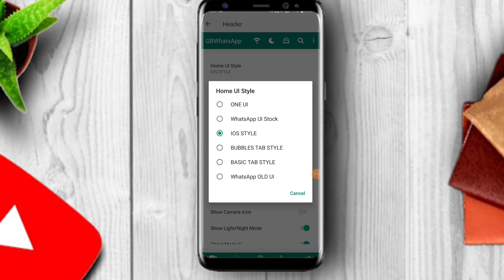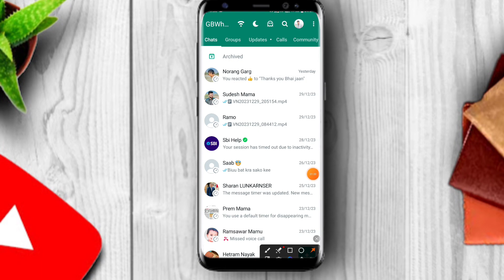GB WhatsApp Chat Option Upar Kaise Kare| GB WhatsApp Chat Status Calls ko Niche Se Kaise Hataye 2024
GB WhatsApp Chat Option Upar Kaise Kare
| GB WhatsApp Chat Status Calls ko Niche Se Kaise Hataye 2024

Social media.

My vlog chaneal.

suhail ytr
gb whatsapp
fm whatsapp
yo whatsapp
gb whatsapp bottom navigation bar
gb whatsapp bottom option kaise hataye
gb whatsapp chat status calls ko niche se kaise hataye
gb whatsapp chat option kO upar kaise le jaye
gb whatsapp navigation bar kaise hataye
gb whatsapp chat status calls upar pahele jaisa kaise
kare
gb whatsapp top option not showing
gb whatsapp status option upar kaise kare
gb whatsapp calls chat option upar kaise kare
gb whatsapp new setting
gb whatsapp ko pahle jaisa kaise kare

Realted Tags
1. fm whatsapp chat status calls ko niche se kaise
hataye
2. fm whatsapp chat option ko upar kaise le jaye
3. fm whatsapp chat status calls upar pahele jaisa
kaise kare
4. fm whatsapp new options
5. whatsapp bottom option kaise hataye
6. whatsapp bottom navigation bar
7. whatsapp chat option ko upar kaise le jaye
8. fm whatsapp chat option upar kaise kare
9. fm whatsapp status option upar kaise kare
10. fm whatsapp calls option upar kaise kare
11. fm whatsapp chat option niche aa gaya hai kya
karen
12. fm whatsapp niche se upar kaise kare
13. fm whatsapp bottom navigation bar
14. fm whatsapp bottom option kaise hataye 15. fm
whatsapp chat status calls ko niche se kaise hataye
16. fm whatsapp chat status calls upar pahele jaisa
kaise kare
17. fm whatsapp chat option ko upar kaise le jaye
18. gb whatsapp problem 2024
19. fm whatsapp problem
20. yo whatsapp problem

Solved Queries
1. gb whatsapp chat option upar kaise kare 2024
2. gb whatsapp chat status calls ko niche se kaise
hataye
3. gb whatsapp settings
4. gb whatsapp bottom navigation bar
5. gb whatsapp bottom option kaise hataye
6. gb whatsapp bottom navigation bar update
7. gb whatsapp chat status calls ko niche se kaise
hataye
8. gb whatsapp chat option ko upar kaise le jaye
9. gb whatsapp navigation bar kaise hataye
10. gb whatsapp new update bottom navigation bar
11. gb whatsapp bottom navigation bar design
12. gb whatsapp chat status calls upar pahele jaisa
kaise kare
13. gb whatsapp new options
14. gb whatsapp top option not showing
15. gb whatsapp chat option upar kaise kare
16. gb whatsapp status option upar kaise kare
17. gb whatsapp calls chat option upar kaise kare
18. gb whatsapp chat option niche aa gaya hai kya
karen
19. gb whatsapp status option niche aa gaya hai kya
karen
20. gb whatsapp calls option niche aa gaya hai kya
karen
21. yo whatsapp chat otion upar kaise karen